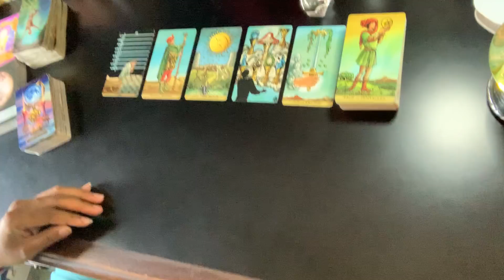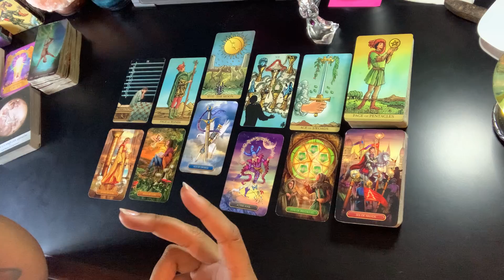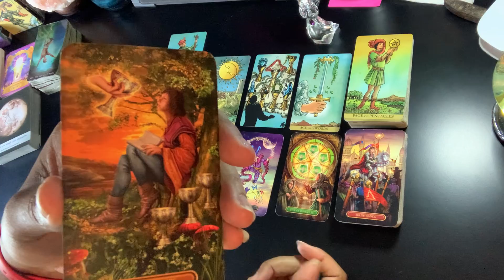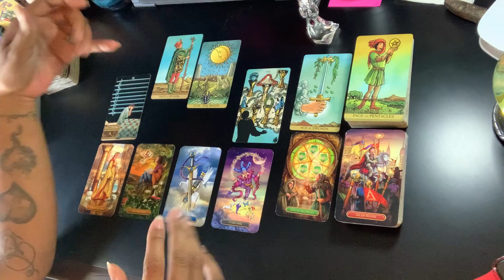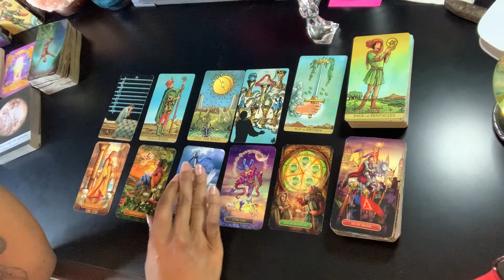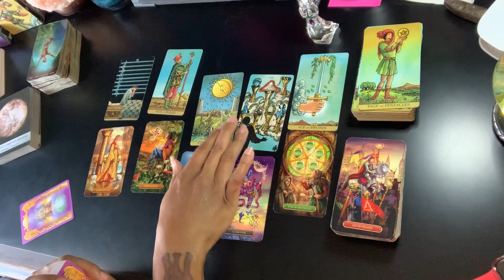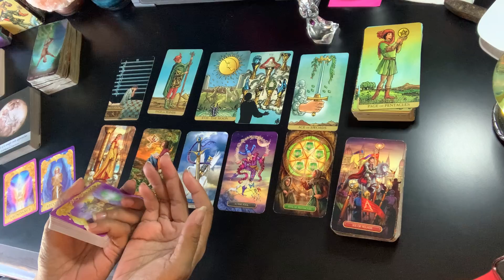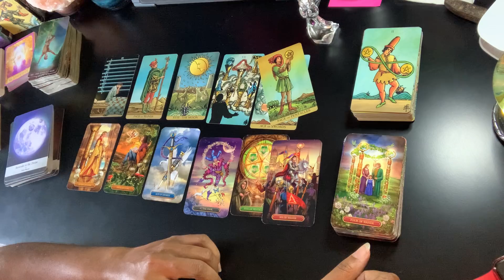Scorpio - Are your rose colored glasses distorting your vision Scorpio?| July 2021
NO PERSONAL READINGS DURING JULY 2021 – NO EXCEPTIONS